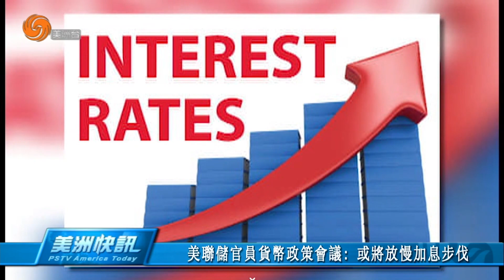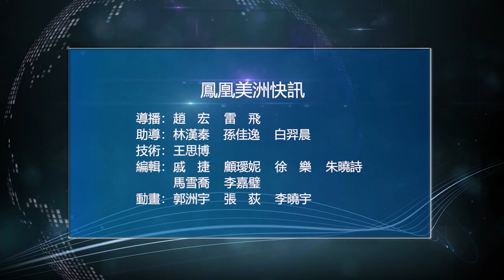1124 美洲快訊